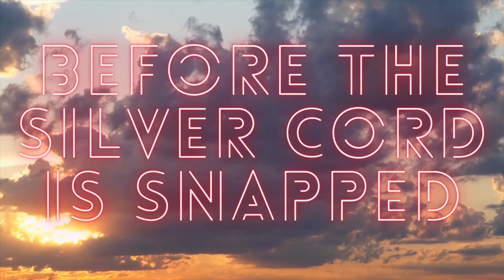Ecclesiastes 10 - 11 - 12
The conclusion to the book.  In the final chapters, Solomon gives warning to the people as the house of Israel is becoming divided.  His plea to the youth is to keep the commandments of God and not submit to a life of vanity and reminds all that they do not know the mysteries of God  who brings judgement to all.